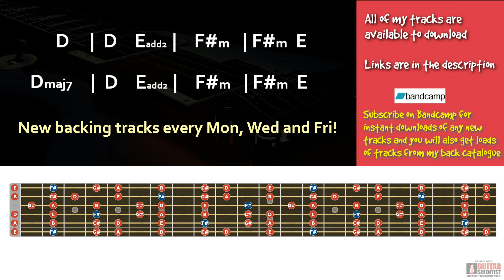Hazy Chill Groove Backing Track in F# Minor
Chords
D            |  D    Eadd2  |    F#m     | F#m  E
Dmaj7   |  D    Eadd2  |    F#m     | F#m  E

Gear -

Addictive keys
Lounge Lizard

Blackstar HT-5C

Laney RB2

Recording Guitars

Takamine GN20

Ibanez Talman

Fender fsr 70's vintera strat

Fender Tele Standard mim

Links -